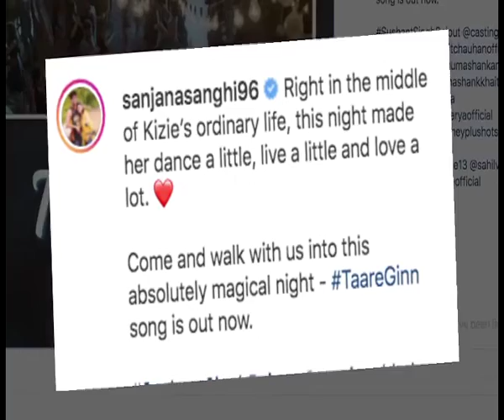Sushant Singh Rajput Sanjana Sanghi starrer Taare ginn song out now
Sushant Singh Rajput's last film "Dil Bechara" second song "Taare ginn" is finally out now.